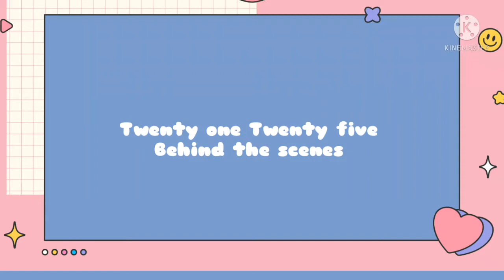Twenty five Twenty one Behind the scenes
Behind the scenes
Episode 11 - 12
Funny moments